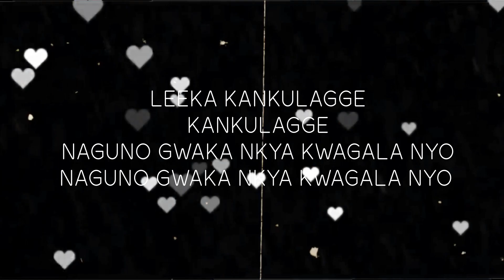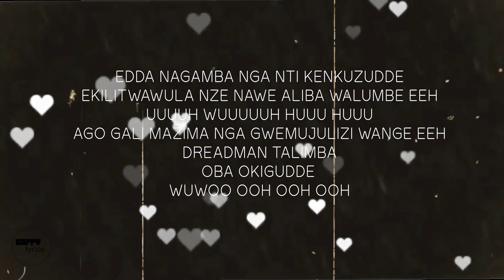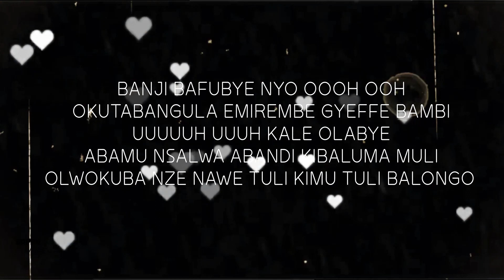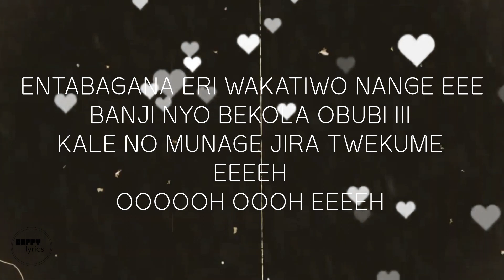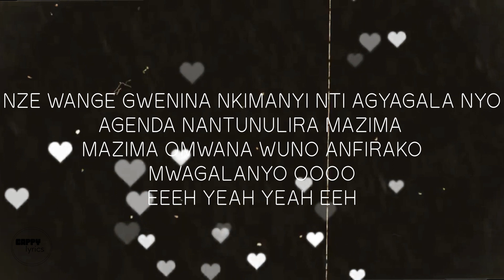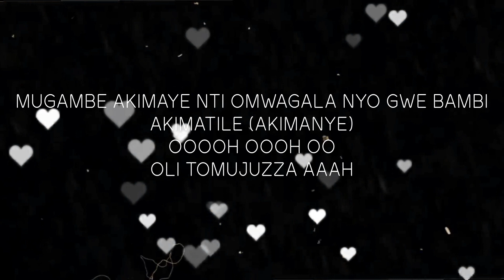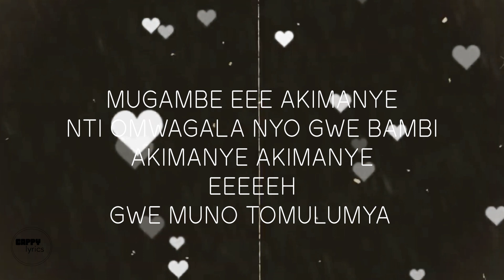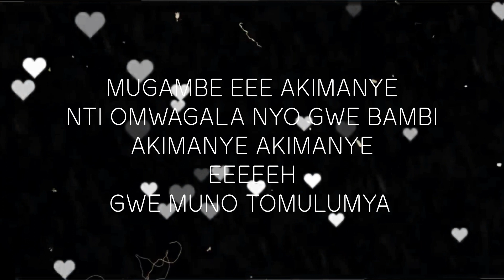Madoxx Ssematimbe - Kankulagge